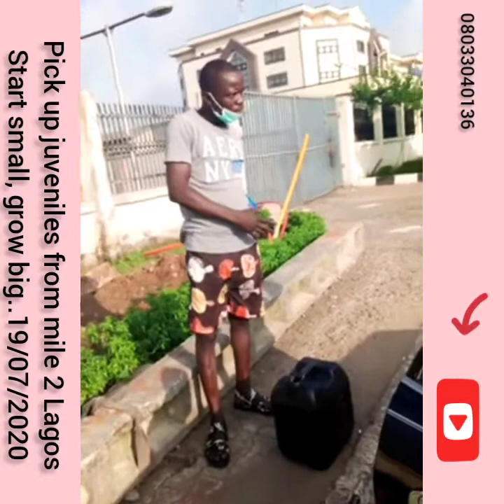PICK UP FROM MILES 2 LAGOS ..19/07/2020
I am in support of starting small and growing big , a business with no solid base will fail in due time...contact me for my mentorship program now and perfect how to do it right